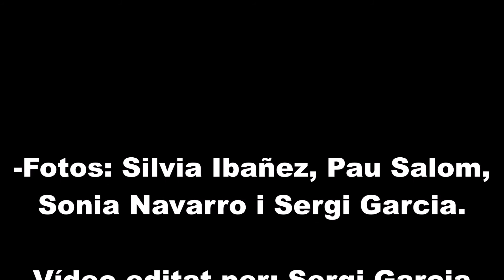RESUM CAMPIONAT 4 ESO